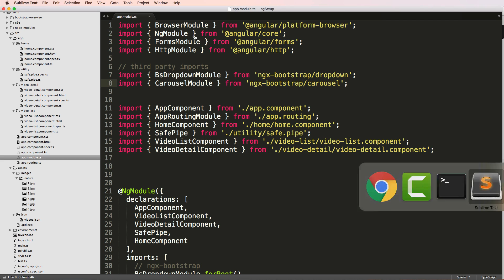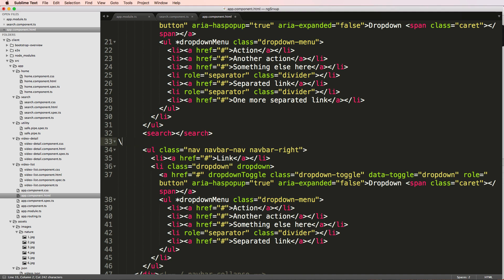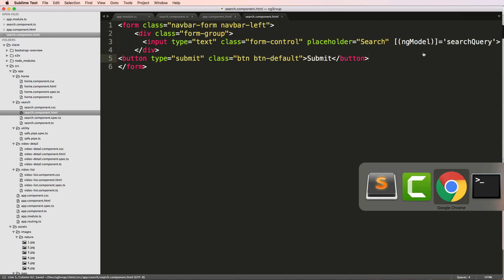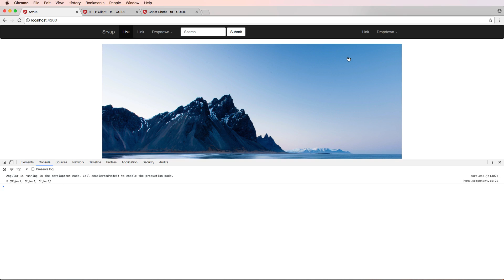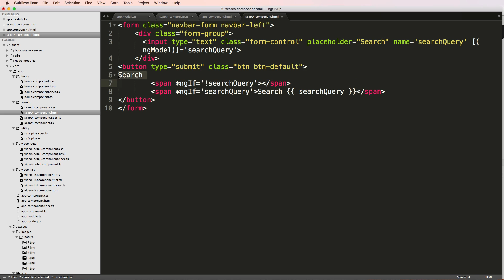Try Angular v4 // 17 of 28 // Two Way Data Binding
Learn the basics behind Angular v4 (aka Angular2) in this series. We'll cover the basics including:
- Setup Angular and your first Angular app
- Two-way data binding
- Angular Templates
- Using Angular Components
- Angular CLI (command line interface)
- Compiling to production
- Creating custom pipes

Github for Reference Code (look for the Try Angular v4 Repository)

Premium, in-depth, Typescript, Angular v4+, Django, Python and other software development tutorials available

My equipment:
4k Camera
Drone/Aerial Video
Flexible/Travel Tripod for DSLR (I highly recommend this too
General Purpose Tripod
Camera Mic
Studio Mic
Mic Arm (for Studio)
Shock Mount (for Studio)
Tablet (and portable external monitor)
External Hard drives
Headphones (mic used for travel recording)